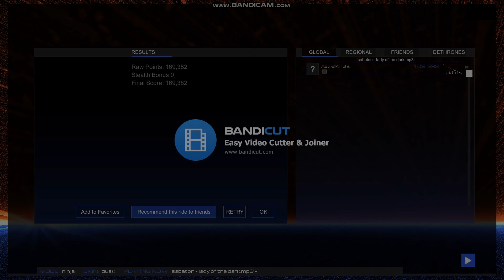Sabaton - Lady of the Dark (heavy / power metal)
Previous song was Sabaton-styled, but by different band. Today Sabaton gets back on stage!
Some time ago, I did a video with their song about Albert Roche, "the first soldier of France".
Common teenager from farm in southern France, who became famous veteran, doing nunbelievable things during wars and surviving it.
This time, it will be somehow similar story but about a young Serbian woman named Milunka Savić.
When her ill brother was called to serve in the army, she cut her hair and took his place, pretending to be a man. Only after she was wounded, it was revealed it was different. She refused to be a nurse, wanting to fight in the front. Was wounded 9 times, but survived it all.
Kinda like Disney's Mulan, but this unbelievable story happened in reality!
So, raise your hands for the Lady of the Dark, brothers and sisters!

Mode – Mono Gridless (created by Zarah, available via Steam workshop)
Skin - Staccato 2 (created by Simon Evo, available via Steam workshop)

Artist: Sabaton
Title: Lady of the Dark
Album: The War to End All Wars (2022)

Lyrics:
Who shall be remembered
In the ancient house of war?
All the medals, all those stories
In the alley of the greats
Celebrated hero, who has wandered through the dark
She stand before you, all that metal shining bright

Lost in time, returning to the light
Bow before, this lady fight for life
So sister

Chorus:
Raise your hand
For the lady of the dark
Soldier with no will to kill, with a philanthropic heart
Forever
Break the norm
She's the girl in uniform
Fighting side by side with men, she will fight until the end

Lied to be respected
And to change her brothers fate
Took a bullet, earned her freedom
And a place among the stars
And she served the Iron squadron, served the toughest of them all
No fear of dying, for the frontline she was born

Sacrifice, she took her brothers place
War to war, a place where she belong
So brother

[Chorus]

Don't fear the war
She spared the life of brothers
She'll fight for honour
She'll fight for life
A lady goes to war

[Chorus]